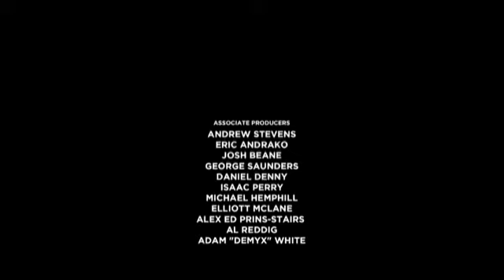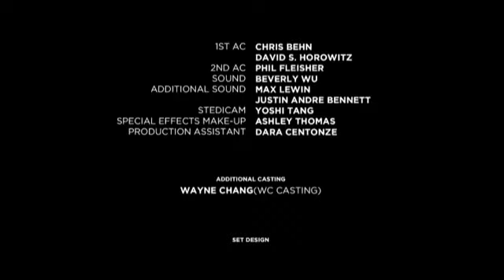Sonic: The Annotated Blur part 2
Knucklesh! Why have you lost your knucklesh?